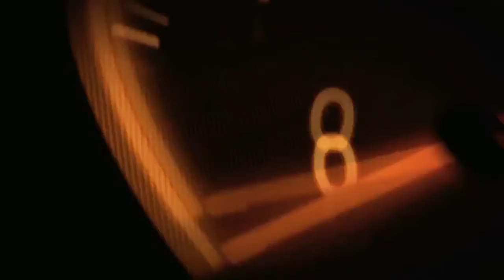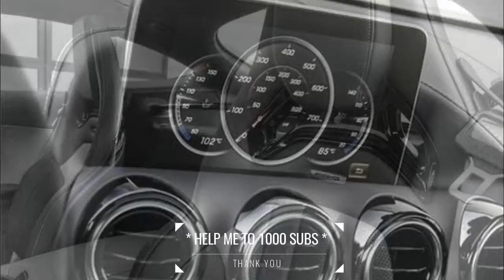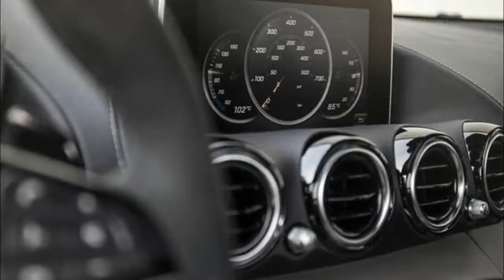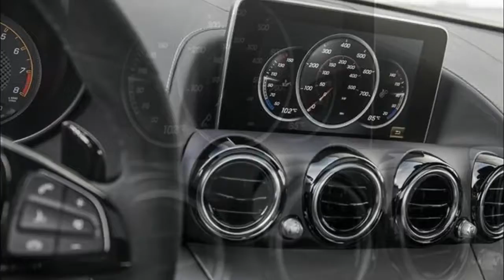WOW !! 2018 Mercedes Benz AMG GT R Coupe Review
WOW !! 2018 Mercedes Benz AMG GT C Coupe Review

As I weaved up the Saw Mill River Parkway away from the hustle and bustle of Manhattan, I couldn’t help but let a smug little smirk cross my face. For I was piloting the Mercedes-AMG GT R, the most extreme sports car ever to come out of AMG’s headquarters in Affalterbach, Germany, and I was among the first to drive it on American roads.

All in a day’s work, sure, but some days are better than others.

But the smirk that crawled across my lips only appeared when I realized I was being followed… by a man driving a brand-spanking-new Porsche 911 Turbo who appeared to have a serious case of buyer’s remorse by the way he was drooling over the red-hot Benz. For a second, I almost felt bad for the guy.

That is, until I dropped two gears, engaged the active exhaust, and pulled away in cacophony of V8 fury and exhaust runoff. “See ya later, sucker.”

It seems the “Beast from the Green Hell” – as AMG’s engineers have affectionately named their latest hellish creation after the fitting nickname for the Nürburgring Nordschleife – had brought out some type of beast in me too, but it takes a certain type of car to make even a Porsche buyer question his purchase.

and enable the bell icon for more information about Cars.

CarMagz Team